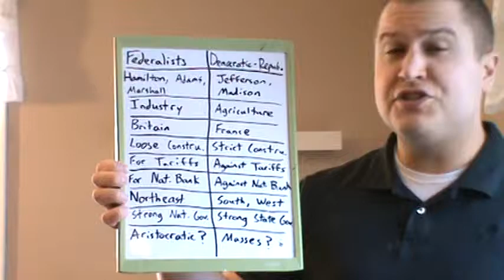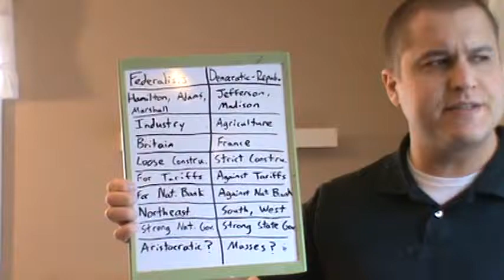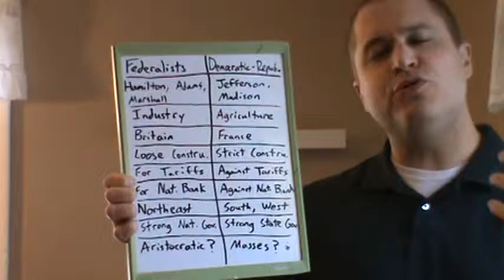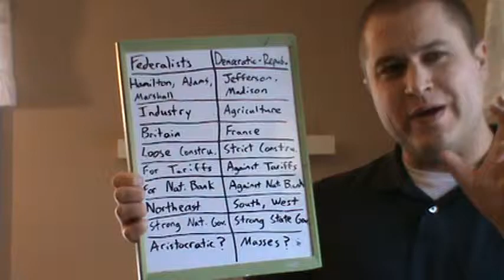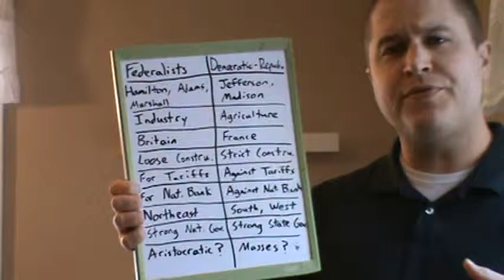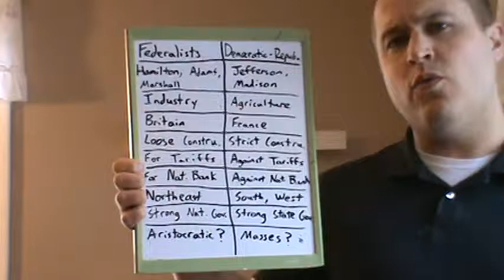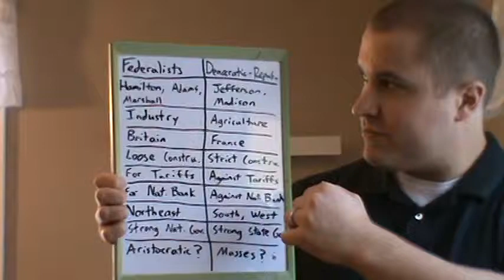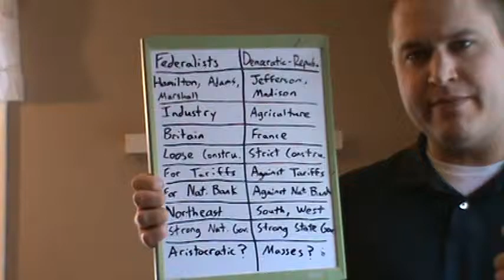Early Political Parties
Discussion of the first two political parties: federalists and anti-federalists.